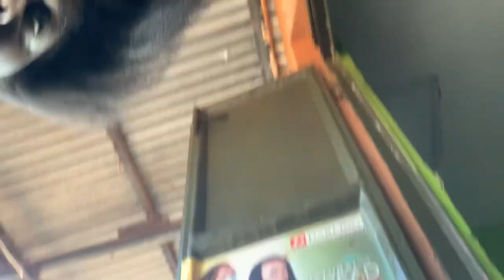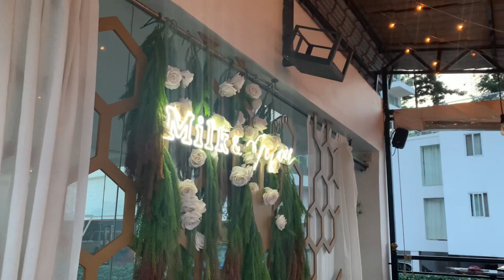In the lecture room / At lunch / At the salon kinda Vlog!!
Heyyyy sweetsss

I hope you are all okay. I am so glad that I got to edit this vlog that’s around the place but still beautiful.